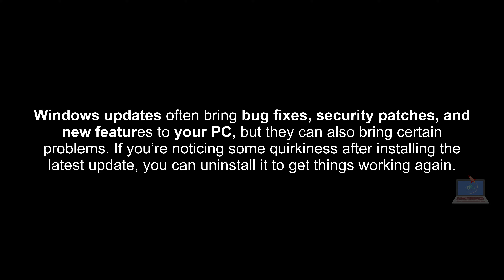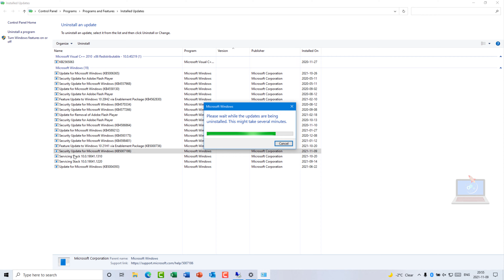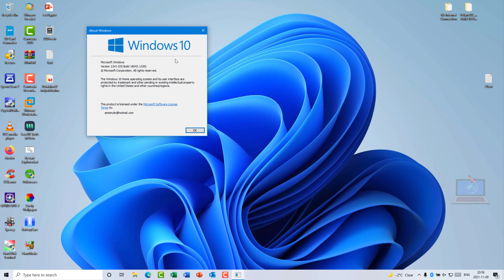PC Acting Up? How to Uninstall The Latest Cumulative Update KB5007186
Windows updates often bring bug fixes, security patches, and new features to your PC, but they can also bring certain problems. If you’re noticing some quirkiness after installing the latest update, you can uninstall it to get things working again.

If the new security update released this Patch Tuesday has caused some odd behavior or broken one of your peripherals, uninstalling it should be pretty easy. Even if the computer is booting fine, I recommend booting into Safe Mode before uninstalling an update, just to be on the safe side.

Open the Start menu, click the Power button, then hold Shift as you press Restart to access the Windows recovery menu when your device reboots.

In the recovery menu, go to Troubleshoot / Advanced Options / Startup Settings / Restart. Once your computer restarts, you’ll see a list of options, and you can press the number 3 on your keyboard to enter Safe Mode.

Once you’re in Safe Mode, head to Settings / Update & Security / View Update History and click the "Uninstall Updates" link at the top. Windows will now show you a list of recently installed updates, complete with links to more detailed descriptions of each patch alongside the date you installed it.

Select the update in question, then click the "Uninstall". It’ll take a moment, but once it’s finished, you'll be prompted to restart your PC for these changes to take effect. After the reboot, you'll see if your problems persist.

Note that once you uninstall an update, it will try installing again the next time you check for updates, so I recommend pausing your updates until your problem is fixed.

If that Uninstall button doesn’t show up for you, that particular patch might be permanent, meaning Windows doesn’t want you to uninstall it. Instead, Microsoft recommends using System Restore or a system backup to roll your computer back to a previous state. You do have a backup, right? 😊